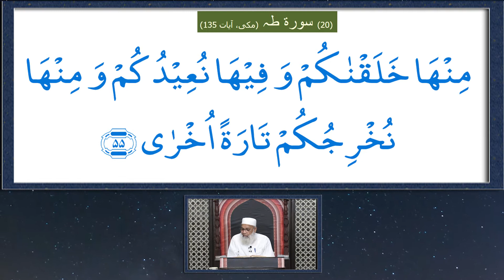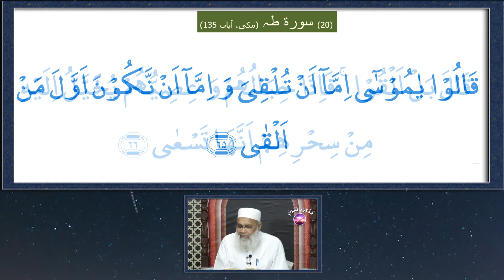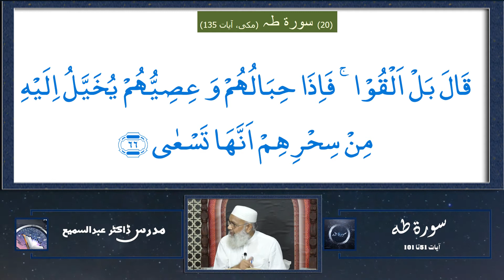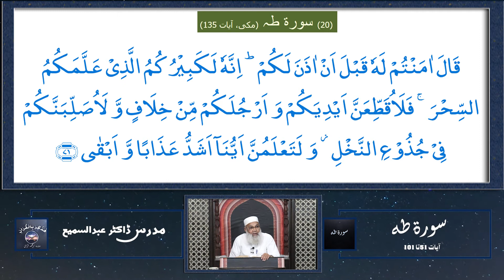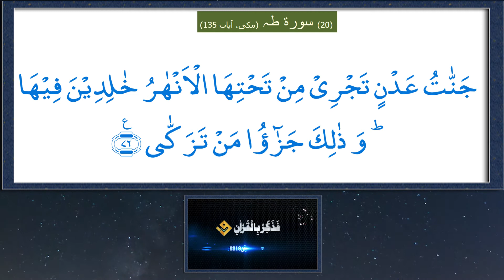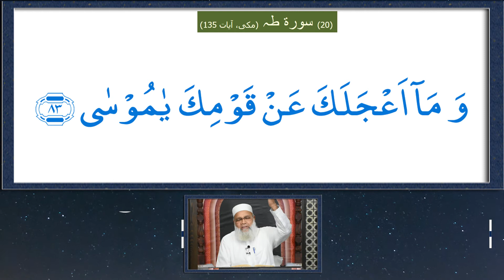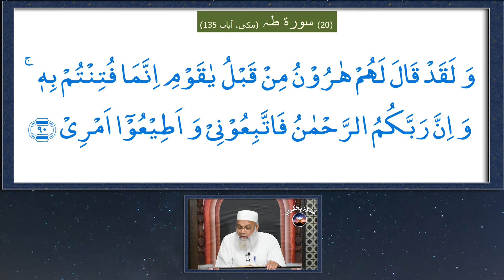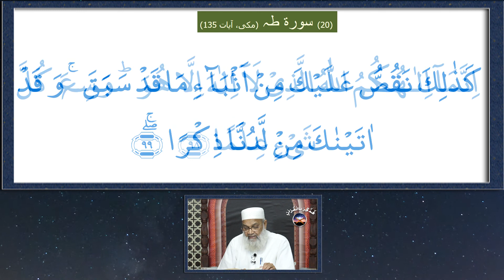078- Fa'zakkir Bil Qur'an (فذکر بالقرآن ) Surah Ta Ha - 51 To 101 . Dora e Quran 2018